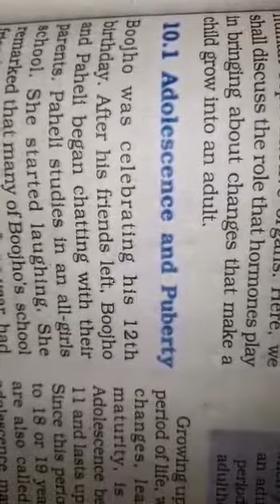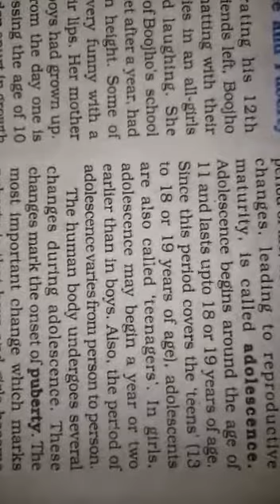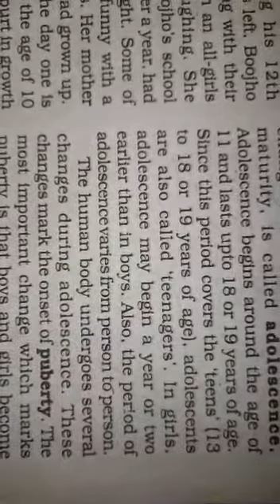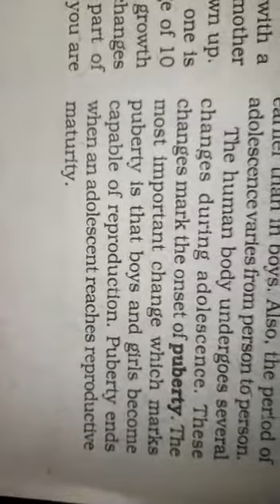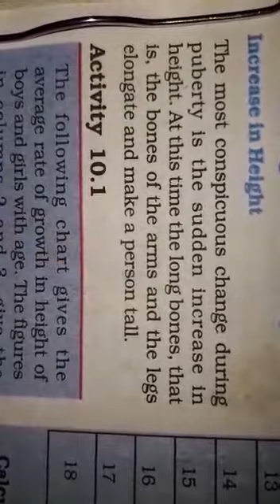Class-VIII Subject-Science *Chapter-10 Reaching the age of Adolescence* (Part-2)